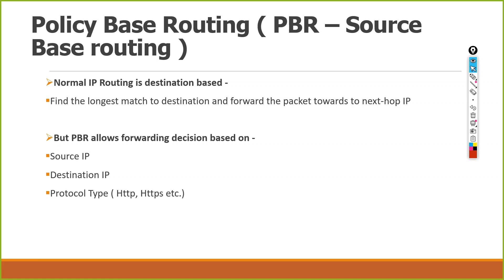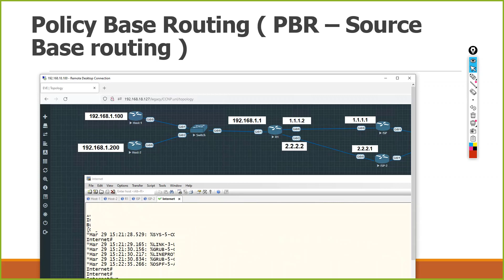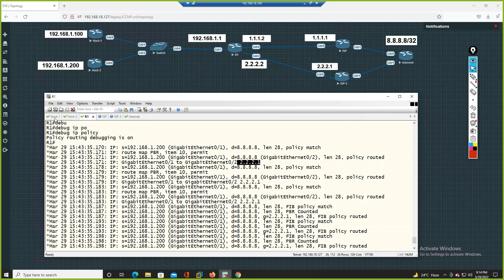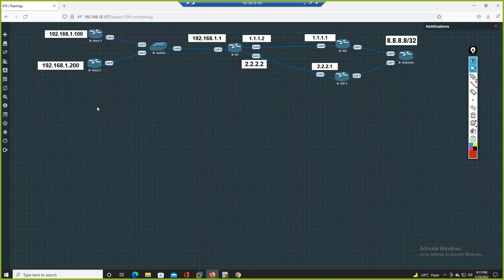Policy Base Routing (PBR) | AKA Source Base Routing | Hindi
Hello All,
There are two options to pay fees for this course.
1) First option  You have to pay full fees of course which is 20K in beginning

. 2) Second option  You have to only pay 10K in beginning. After completing this course when you get the job you have to pay you first full month salary as a fees.

We also offer Network support for designing, implementation, and operations. ( Firewalls, Load balancer, routing, and switching- Cisco, Aruba, Juniper, HP, wireless)